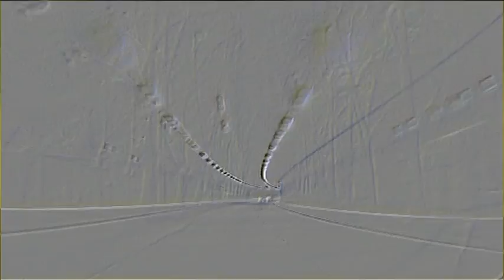The Police - Voices Inside My Head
From their album of 1980 "Zenyatta Mondatta". Video is original.